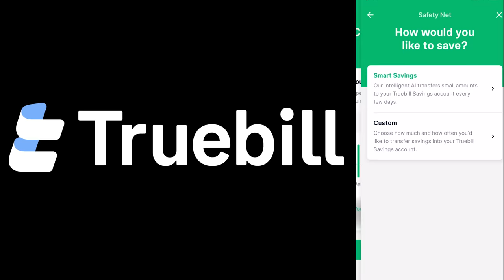Foraging for Clams and Oysters Florida Style (Catch & Cook)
and get started managing your finances today.